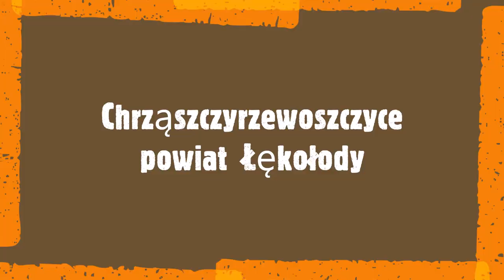Weapons for Movie ---- ReduT Film ----